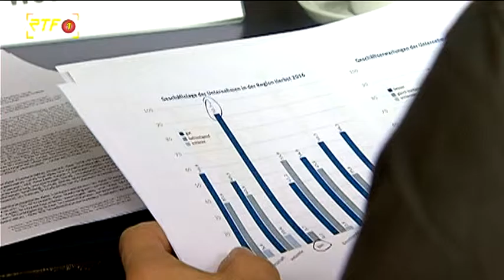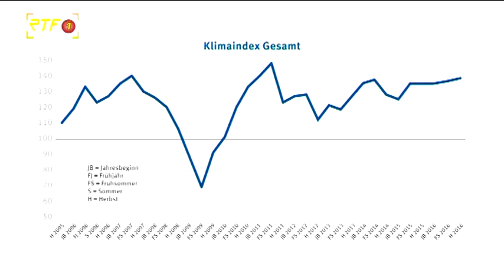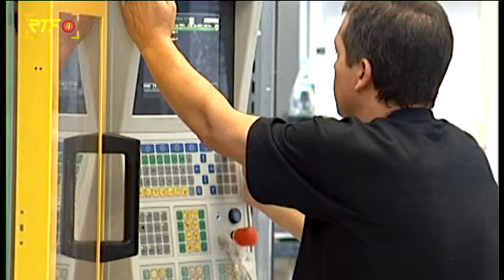Die Konjunktur läuft – Trotzdem blieben einige Fragezeichen